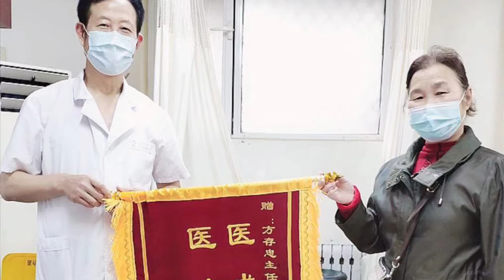TCM Praxis in Peiking und Zürich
TCM Praxis GuanYin
Zürichstrasse 2, 8306 Brüttisellen ZÜRICH